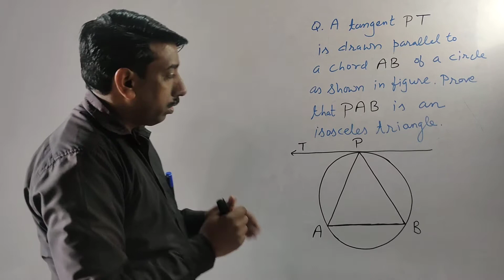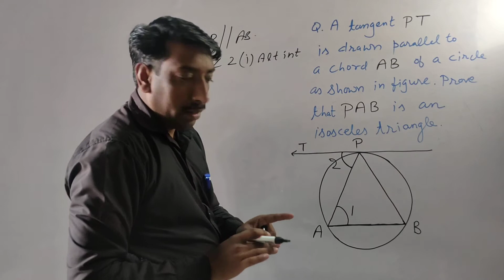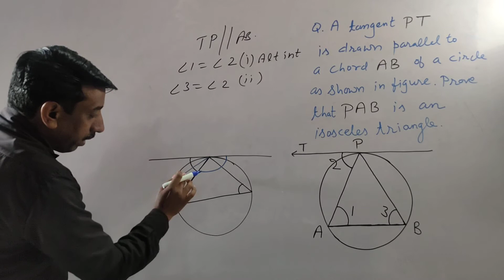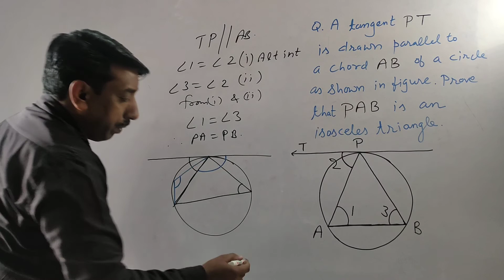A tangent PT is drawn parallel to a chord AB of a circle as shown in figure.Prove that PAB is isosce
A tangent PT is drawn parallel to a chord AB of a circle as shown in figure. Prove that PAB is an isosceles triangle.